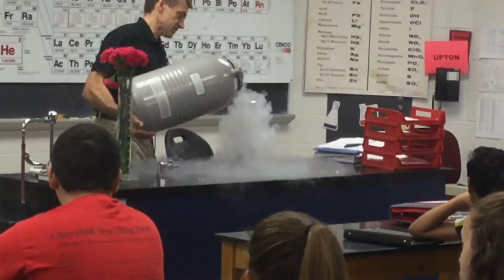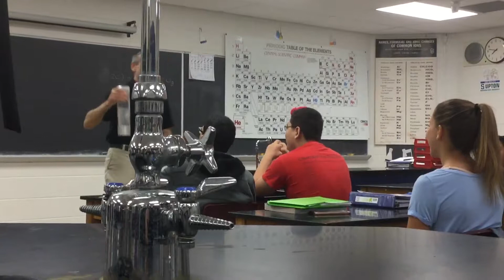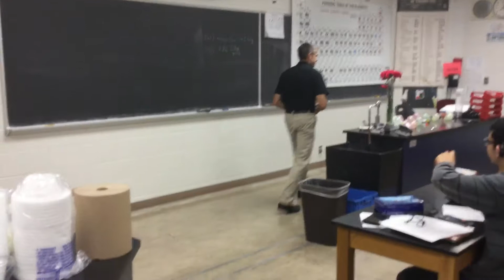Science lab intro and experimenting with liquid nitrogen part 1/2